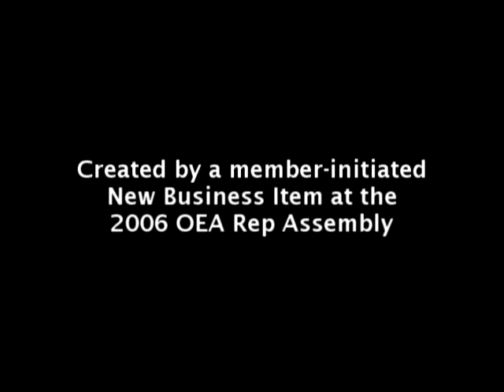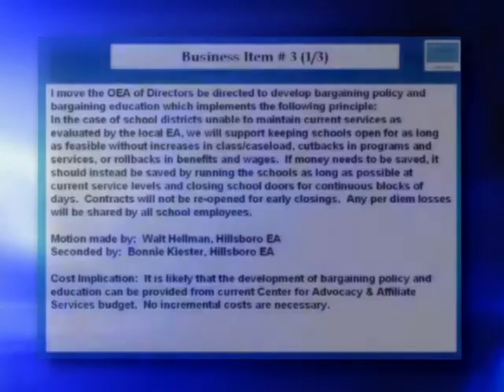OEA Rep Assembly Recruitment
This video is to recruit new delegate-members to the Oregon Education Association Representative Assembly, which is held each year to decide the Association's direction for the following year.